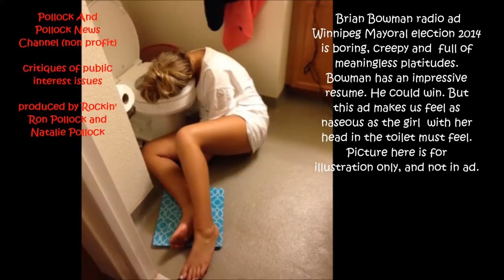Brian Bowman Winnipeg Election Ad Nauseating And Creepy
Pollock And Pollock News Channel (non profit, non commercial) music reviews and critiques of public interest issues. Produced by Rockin' Ron Pollock and Natalie Pollock: This Brian Bowman radio ad for the Winnipeg mayoral election set for October 22, 2014 is god awful. Bowman has an impressive resume. He could win. But this ad is full of meaningless platitudes. It makes one feel patronized and nauseous like the girl must feel with her head in the toilet. The picture is for illustration and is not part of the Bowman ad. By the way,the word "nauseous" in the video has the letter "u" left out. A typo